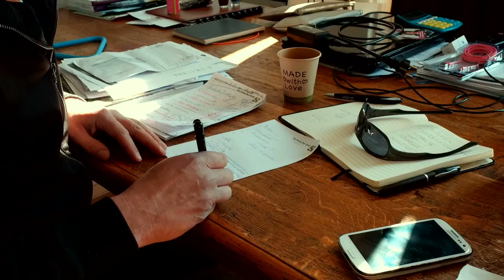Zij denkt dat ze 5.000 per maand verdienen, hij denkt 50.000 per jaar